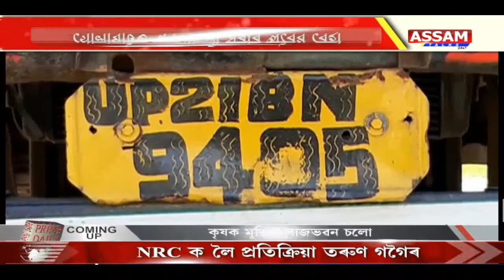আৰক্ষীক মেনেজ কৰি সৰবৰাহ হয় সুৰাভৰ্তি ট্ৰাক | একাংশ মাফিয়াই চলাই গৈছে অৰুণাচলী সুৰাৰ বেহা